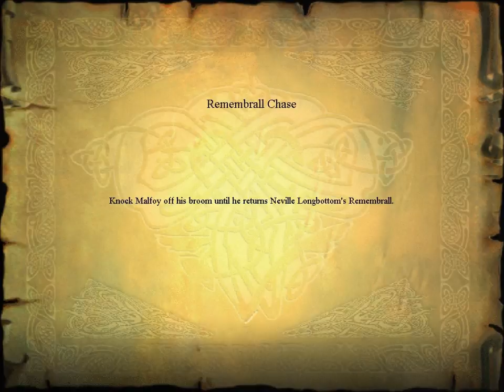Let's Play Harry Potter and the Sorcerer's Stone 9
Hogwarts Front/ Remember Chase/ Hogwarts Front II